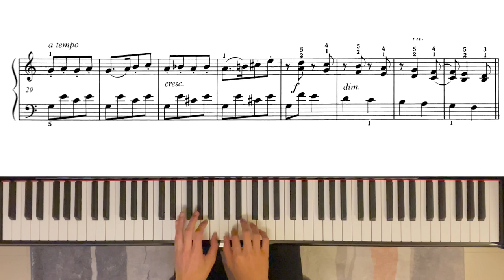HKSMF 75th Grade 2 Piano 2023 Class 106 - Ladukhin A Jolly Moment - 校際音樂節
HKSMF 75th Grade 2 Piano 2023 Class 106
Piece: A Jolly Moment
Composer: Ladukhin